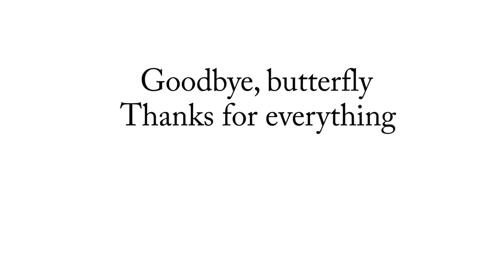Monarch Butterfly Emerges from Chrysalis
My aunt has been collecting monarch caterpillars and keeping them safe while they eat, grow, and eventually metamorphose into butterflies. She gave me a chrysalis. At first, I kinda just glanced at it every time I walked past, but on Thursday, I noticed it was changing color.
I spent a good chunk of the evening cobbling together some equipment I could use to make a timelapse and let it run overnight.

The next morning, the adult butterfly emerged into the world to stretch her wings and poop on my desk (poop gif on twitter). The plan was to switch to a video recording once the it got close, but it happened too fast and before I knew it, she was already out.